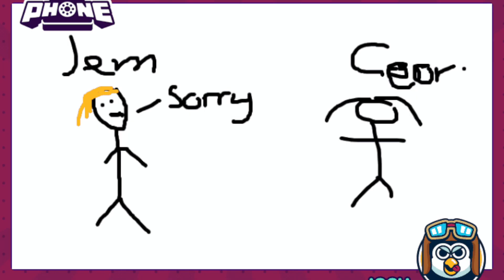Ignite Youth 2021 Recap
Another great year at Ignite Youth.
Here's our recap for what's been happening in 2021.